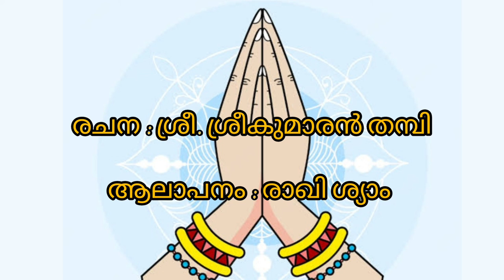രേണുകക്ക് സംഭവിച്ചത്... കേട്ടു നോക്കൂ